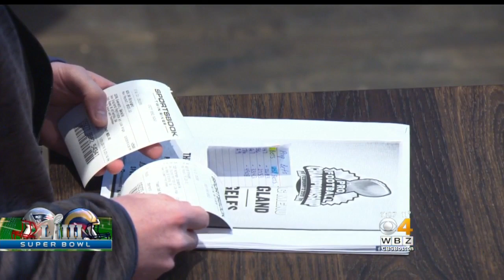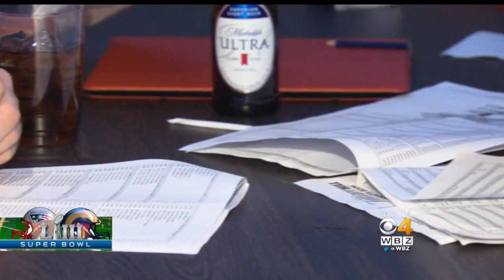Fans Flock To Twin River Casino To Bet On Super Bowl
Patriots fans were getting their Super Bowl picks in at the new sportsbook in Rhode Island. WBZ-TV's Mike LaCrosse reports.